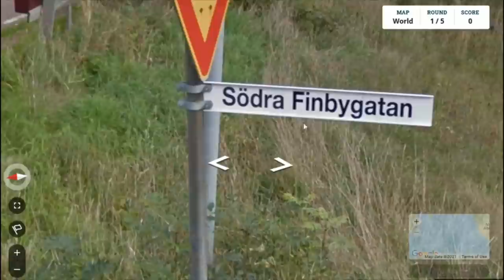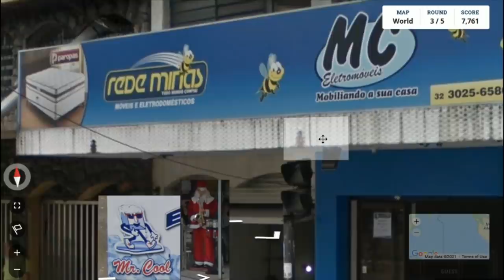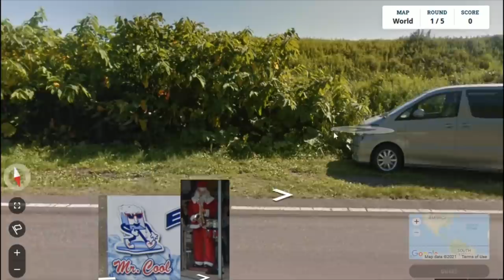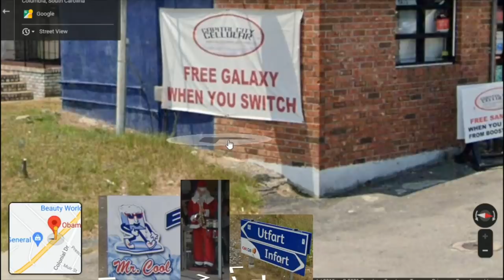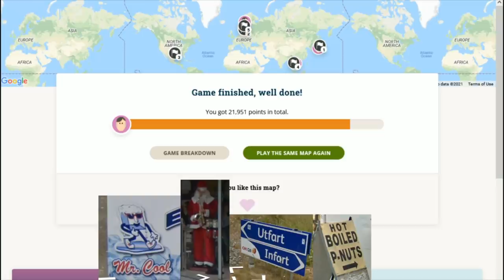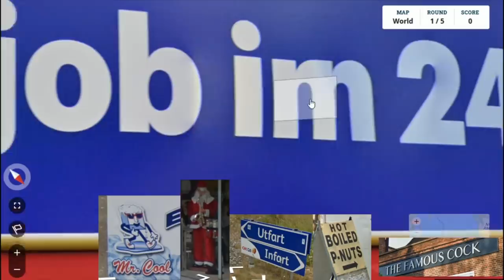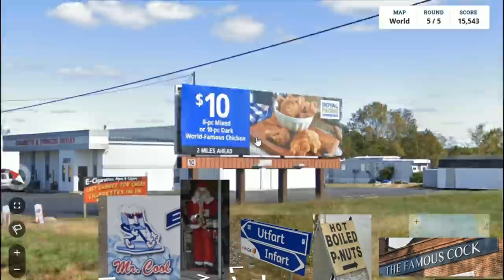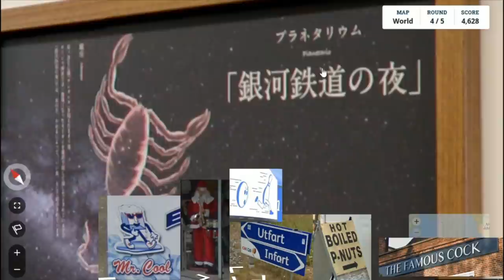[Vinesauce] Joel - GeoGuessr ( Part 15 )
Utfart, infart.
Date streamed: 20 Jun , 2021

Like the stream? Draw something for the Vinebooru!